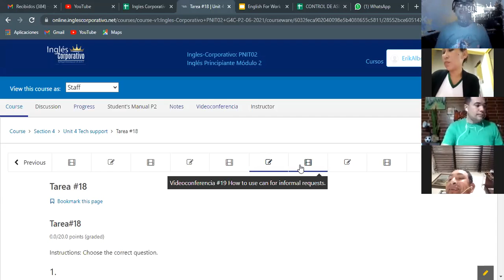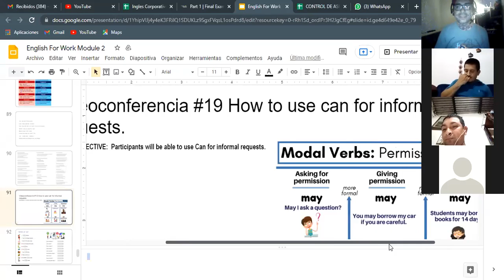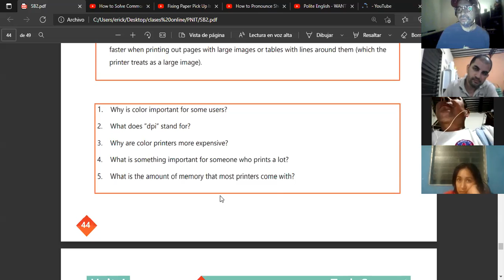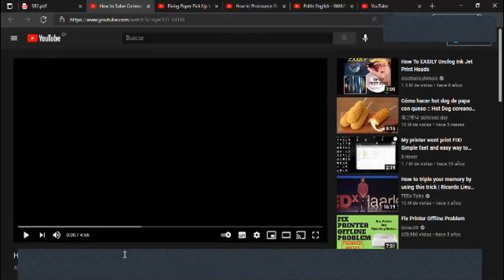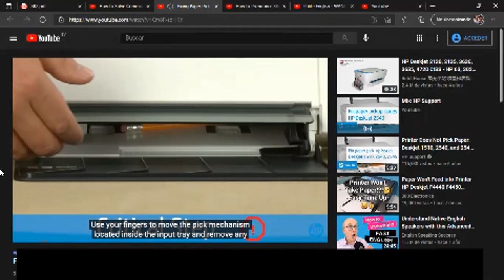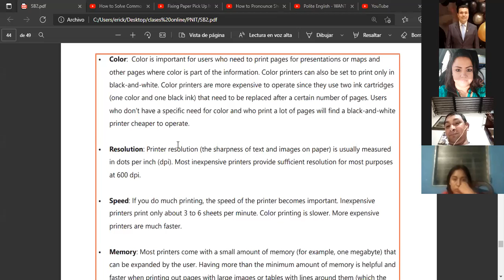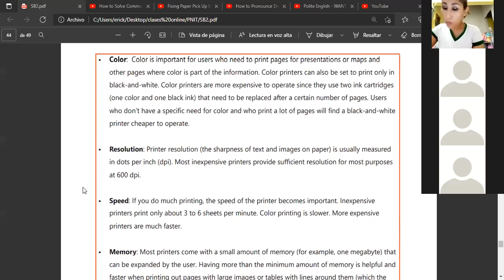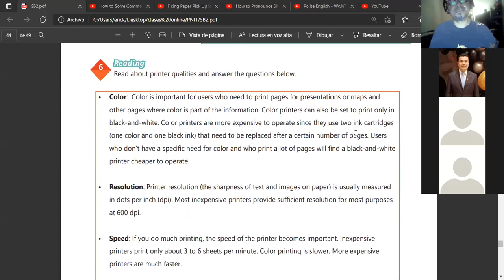Ingles Corporativo- Videoconferencia #19 How to use can for informal requests.